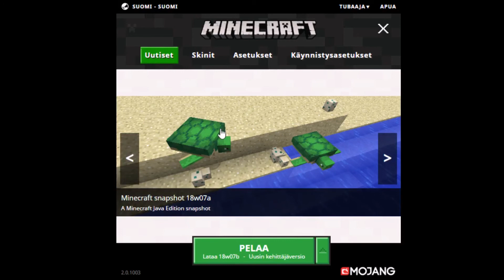Minecraft: miten pelata snapshottejen versioita? [pc]